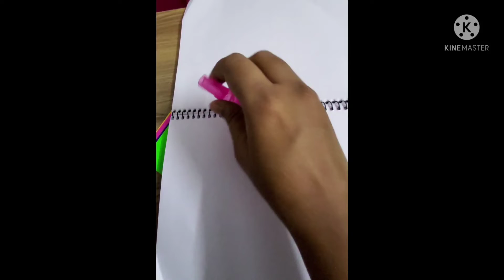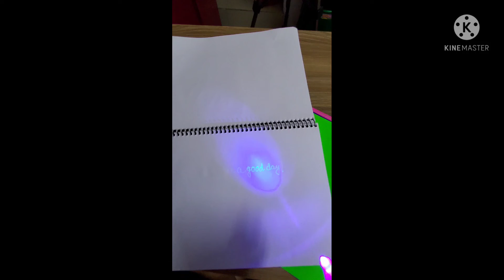Invisible pen !!!😳😳😳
In this video an invisible pen is shown. The video is very funny and interesting.

Love from Zaak to all of you 💜